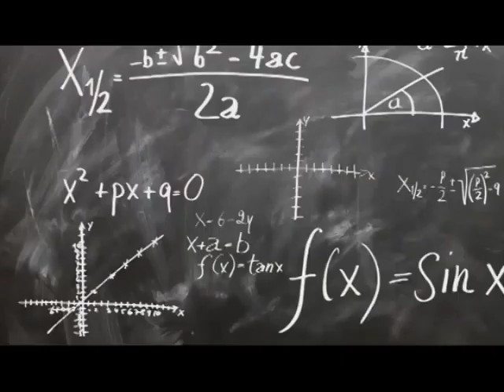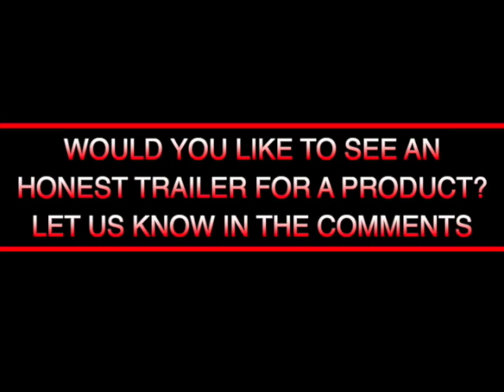Pocket Slot Machine by Astor | Honest Trailer: Magic Edition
The idea behind Honest Trailers: Magic Edition is simple. A lot of magic tricks aren't very good even though the trailers make them look great. We re-edit the trailers to make them look more honest.

This week Craig looks at Pocket Slot Machine by Astor.  Pocket Slot Machine is one of the worst tricks ever created.  It is designed to force an image but it is convoluted and procedural and wouldn't fool a blind monkey!

It goes without saying but this is not a real trailer.